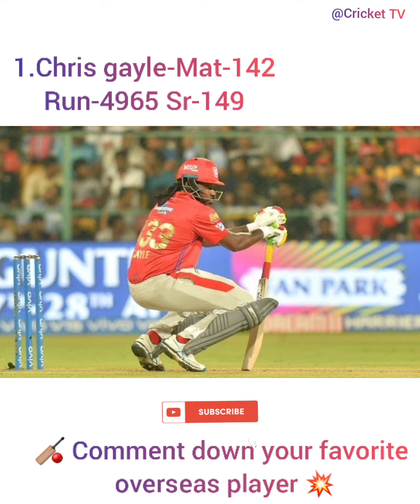All time ipl overseas xi 🔥🏏! Ipt20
This is video of ipl all time overseas xi.Many overseas play in ipl According to the their stats and experience we make this xi. Comment down your favorite overseas player and yours xi👍

Check this playlists for more cricketupdate ▶️💫🏏